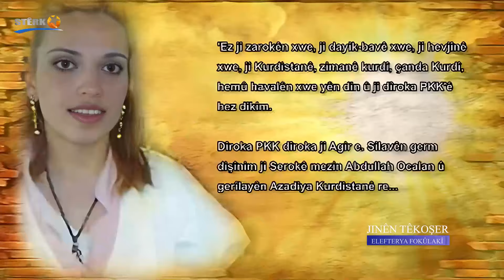Jinên Têkoşer - Elefterya Fokûlakî